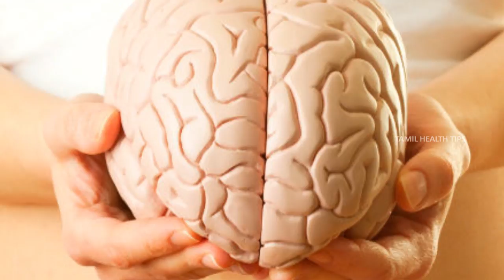மூளைக்கு உபவாசம் நன்மைகள்! - தமிழ் ஆரோக்கிய குறிப்புகள்